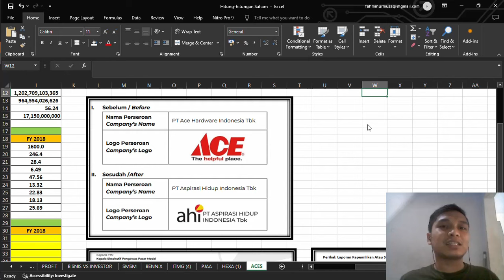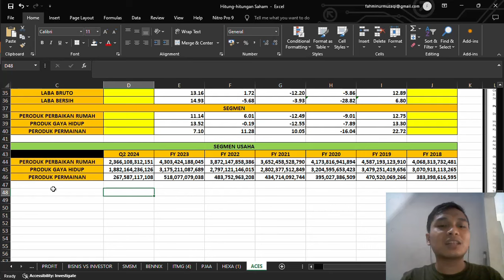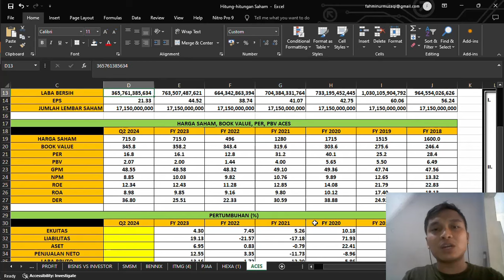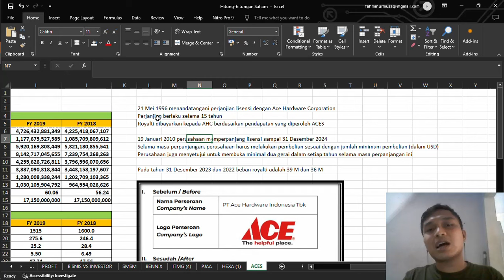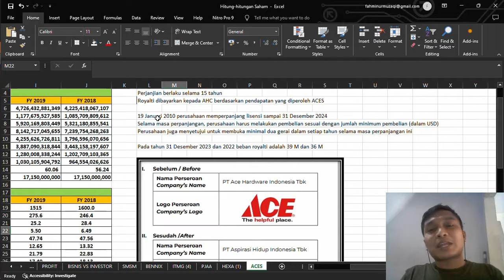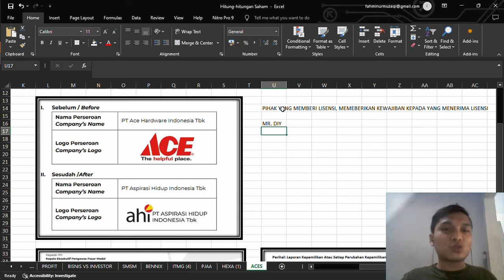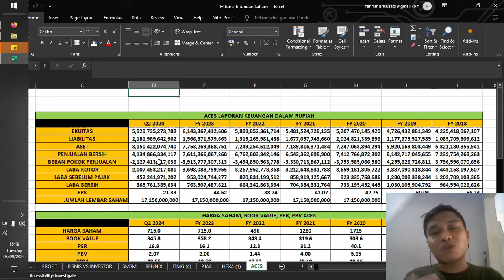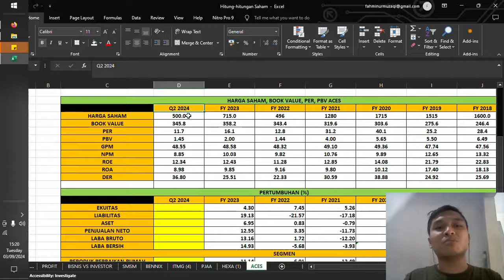PT. ACE HARDWARE INDONESIA TBK. (ACES) UPDATE Q2 2024. ACES HARDWARE PERGI? SAHAM ACES BAGAIMANA?